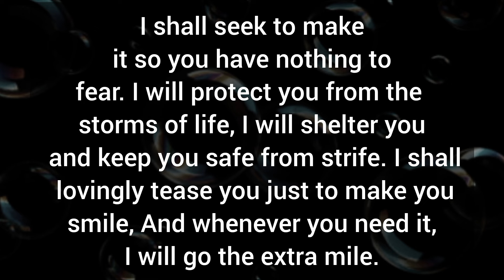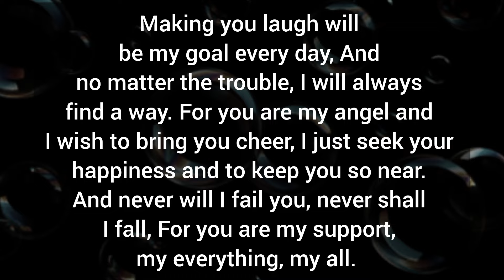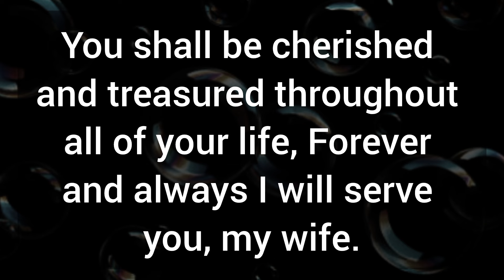You are amazing. Loving you deeply shall forever be my duty. I will forever chase pursue you.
You are amazing. Loving you deeply shall forever be my duty. I will forever chase pursue you. Dm To Df Today.

Related Queries-

divine masculine
dm to df
divine masculine
dm df
dm message to df today
dm tarot